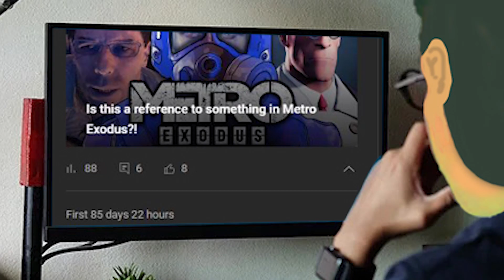Addressing the Drama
I am so sorry.
I will try to do better